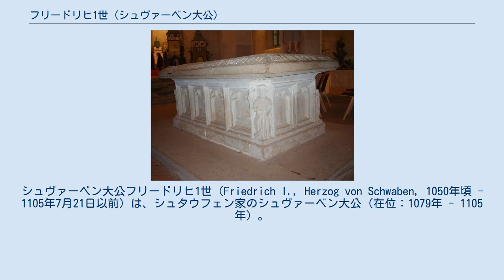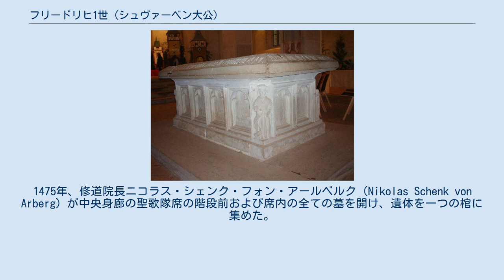フリードリヒ1世 (シュヴァーベン大公)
シュヴァーベン大公フリードリヒ1世（Friedrich I., Herzog von Schwaben, 1050年頃 - 1105年7月21日以前）は、シュタウフェン家のシュヴァーベン大公（在位：1079年 - 1105年）。
父はリースガウ伯フリードリヒ・フォン・ビューレン、母はエギスハイム＝ダグスブルク伯ゲルハルト1世の娘ヒルデガルトである。
フリードリヒの代にシュタウフェン家はシュヴァーベン大公の地位を獲得した。
フリードリヒは弟シュトラスブルク司教オットーの支援を受け、ペーター・フォン・リュッツェルブルクとともにザンクト・ヴァルブルガ修道院を創設した。
 フリードリヒはシュヴァーベン大公となる以前は伯であったとみられ、すでに伯時代からシュタウフェン家の勢力拡大を始めていた。
ホーエンシュタウフェン山上に城を建設し、そこが一族の本拠地となり、また家名のもととなった。
ロルヒ（Lorch）にあった要塞は1100年頃にベネディクト会修道院（ロルヒ修道院）のものとなり、この時から同修道院はシュタウフェン家の菩提寺となった。
 しかし、シュタウフェン家の所領はこの時にはまだ小さく、ホーエンシュタウフェン周辺とアルザスにある母ヒルデガルトの所領（ハーゲナウ周辺およびオー・ケニグスブール城（ホーフケーニヒスブルク）を含むシュレットシュタット周辺）のみであった。
 フリードリヒにとって転機となるシュヴァーベン大公位の獲得は、1079年の復活祭のことであった。
ルドルフ・フォン・ラインフェルデンが皇帝ハインリヒ4世に対し反乱を起こした際、フリードリヒは数少ない皇帝派の貴族であった。
1079年、ルドルフの子ベルトルト1世はシュヴァーベン大公となった。
これに対し、皇帝ハインリヒ4世は復活祭の日にフリードリヒにシュヴァーベン大公位を与え、3月24日にはレーゲンスブルクで7歳の娘アグネスと婚約させた（結婚は1086年もしくは1087年に行われた）。
その後も両大公は対立を続け、1097年にルドルフの婿で後継者であったベルトルト2世と和解したものの、大公位に関しては分裂状態が続いた。
 フリードリヒは主に北部へと勢力を拡大していった。
ライン宮中伯領においては、ヴァイセンブルク修道院およびシュパイアー修道院のフォークタイを支配し、強大な在地勢力を築いた。
こうしてシュタウフェン家はラインフランケンにおけるザリアー家の所領をほぼ手に入れることとなった。
南部においては、フリードリヒはウルムのかなりの領地を支配下に置き、ドナウ川対岸ではわずかの領地のみ支配した。
 皇帝ハインリヒ4世がイタリア遠征を行い、帝国北部の領主が不在の間、フリードリヒは帝国領における最高位の軍司令官となった。
 ロルヒ修道院中央身廊にあるシュタウフェン家の棺 フリードリヒは1105年に死去し、最初ロルヒの教会に埋葬されたが、フリードリヒが創建したロルヒ修道院の付属教会が完成した後、息子コンラート3世によりこちらに改葬された。
1475年、修道院長ニコラス・シェンク・フォン・アールベルク（Nikolas Schenk von Arberg）が中央身廊の聖歌隊席の階段前および席内の全ての墓を開け、遺体を一つの棺に集めた。
現在その棺は中央身廊に置かれている。
 妻アグネスは1106年にオーストリア辺境伯レオポルト3世と再婚した。
1143年に死去し、夫レオポルト3世とともにウィーン近くのクロスターノイブルク修道院に埋葬された。
 アグネスとの間に11人の子女をもうけた。